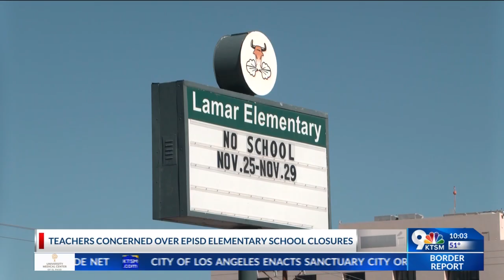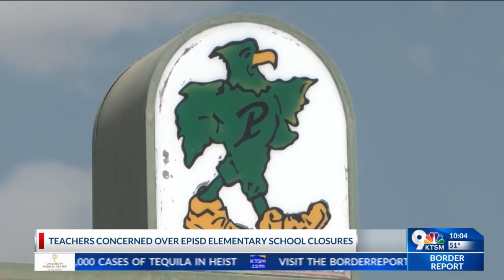Teachers concerned over EPISD school closures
El Paso ISD teachers are voicing their concerns about the elementary school closures.